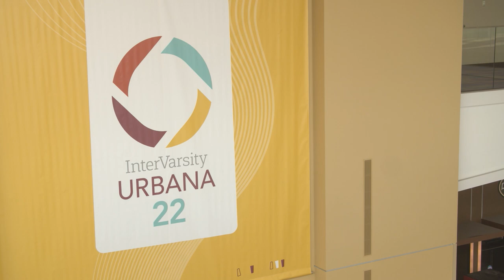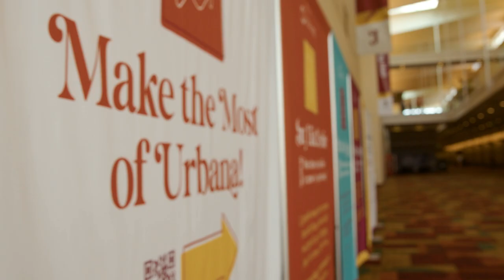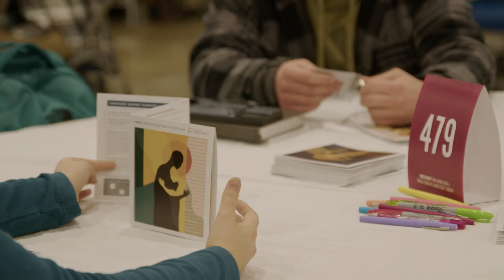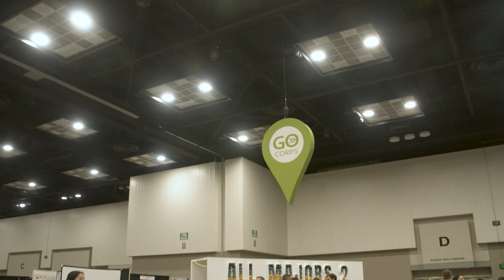Urbana 22 Summary | InterVarsity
Through enriching and engaging studies of the book of Acts, vibrant multicultural worship, inspiring testimonies, and dynamic leadership opportunities, we gather together at Urbana to be shaped into a generation of whole-life, whole-world disciples.

—— About Urbana ——

The Urbana Student Missions Conference is a life-changing, four-day experience designed for you to discern your place in God's global mission. Come with your community to learn from mentors and experts, and connect with hundreds of real missions organizations connected across the world.

where you can learn all about Urbana, and follow the @UrbanaMissions Instagram account to keep up with the latest info. Listen to the "Urbana 22 Live: We Will Rise!" album

—— About InterVarsity/USA ——

We are a community of students and faculty who love the word of God and live it out.

InterVarsity wants every student on every college campus to have the opportunity to hear about and experience the real hope of Jesus.

To find an InterVarsity chapter on your college campus, go

—— InterVarsity/USA Socials ——

MB016ALTNUIE7ZE
MB01Y8BMZLGGQZ2